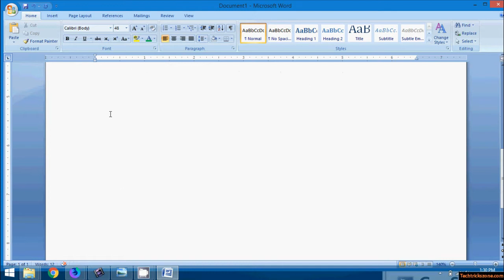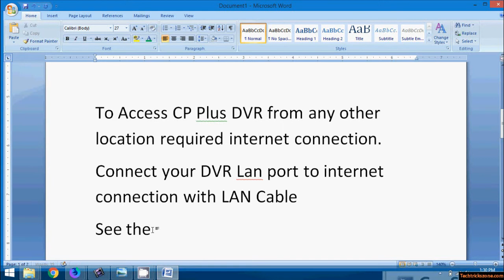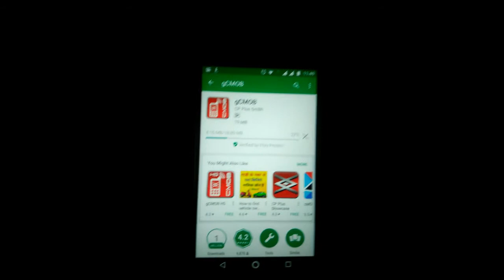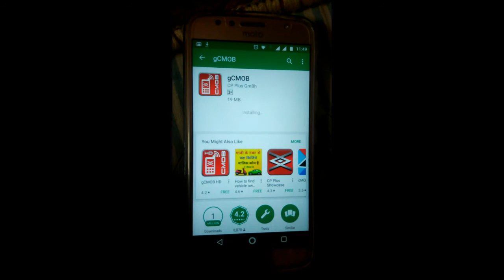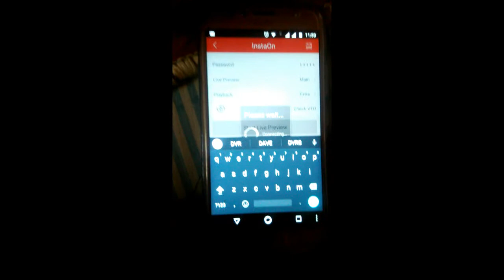CP Plus DVR Configuraiton with Mobile Apps to view from internet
CP Plus DVR configuration to gCMOB android apps to access your camera from any location with internet